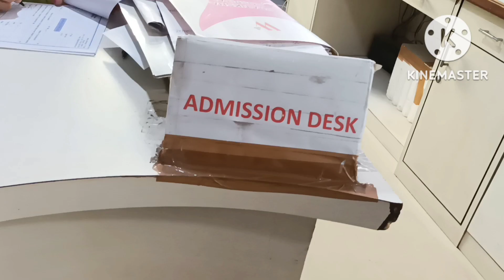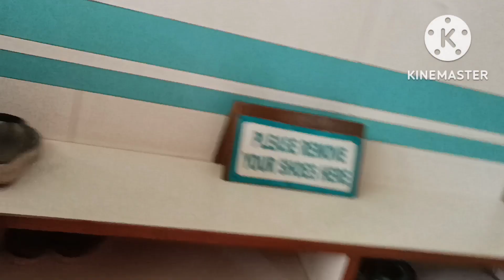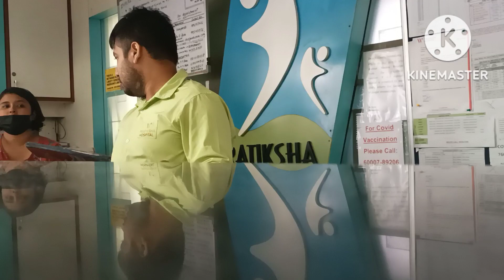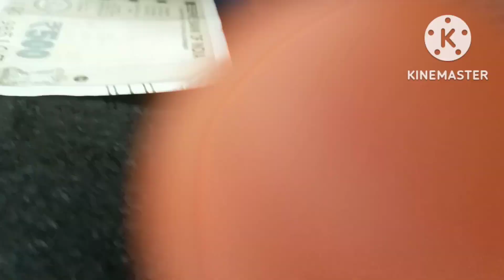IVF পদ্ধতিৰে লৰা সন্তান এটা পালো। ভগৱানক কোটি কোটি প্রণাম। Assamese vdo. Daisy's vlog20.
new Assamese vdo. Daisy's vlog20. daily vlog. Pratiksha medical. IVF